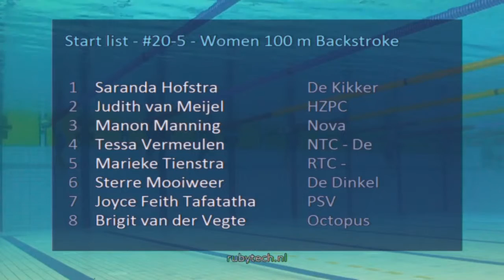ONK Hoofddorp 2016, #20 5 Women 100 m Backstroke | Zwemmen